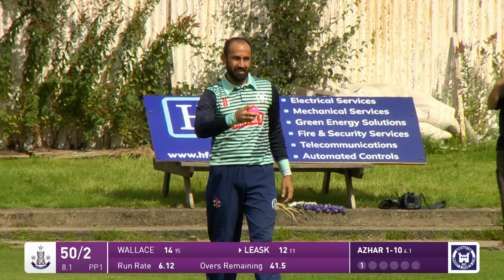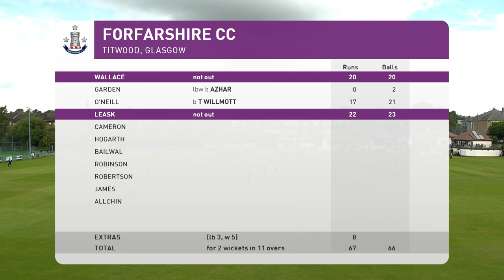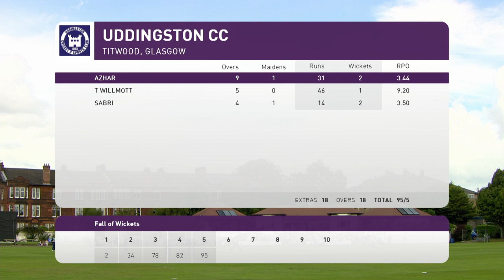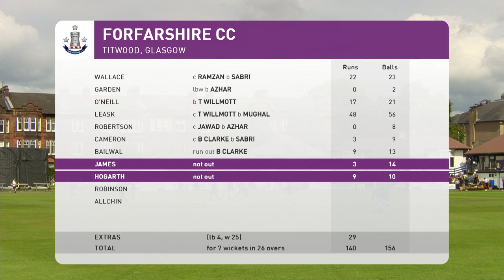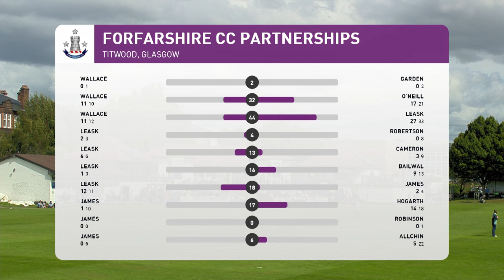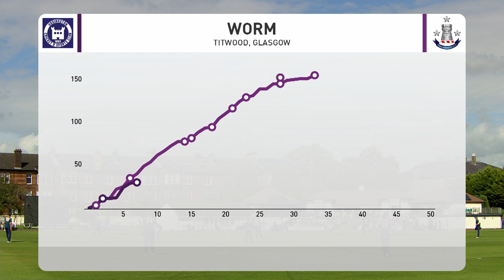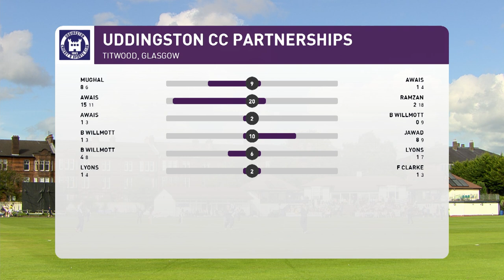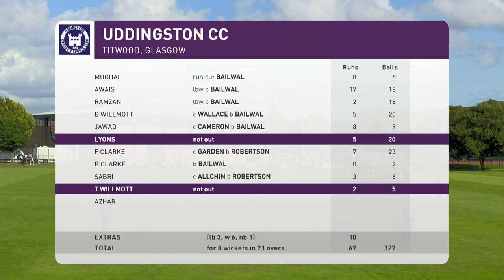HF Group Men's Scottish Cup Final - Full match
Full match recording of Forfarshire's victory over Uddingston in the HF Group Men's Scottish Cup Final, held on August 20, 2023 at Clydesdale Cricket Club in Glasgow.